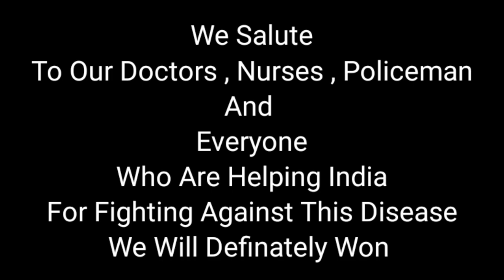MUSKURAYEGA INDIA With Antaryami , Funtoosh Club , Ashin , Rapgrah , ASR HipHop , Physics Yantram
A Motivational Song To Appreciate Our Doctors , Nurses , Policemen and All The Peoples Who Are Helping Us And Each Other To Fight Against This Disease

A Initiative Taken By PANAUTI and Our YouTube Family